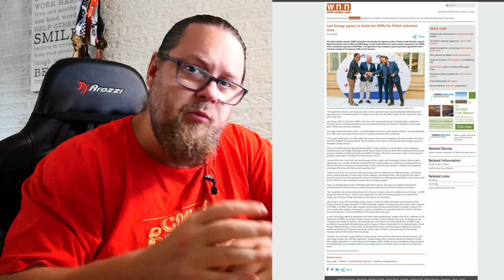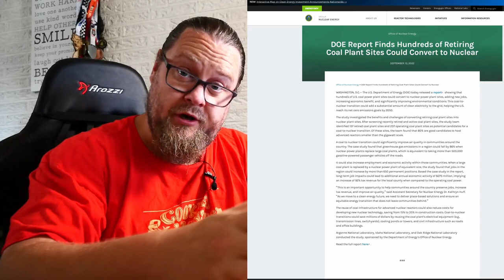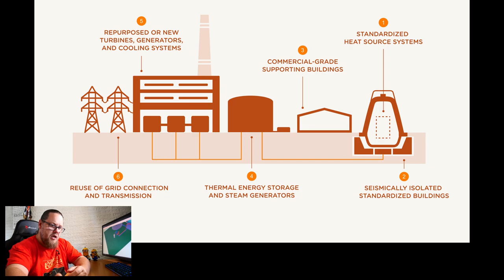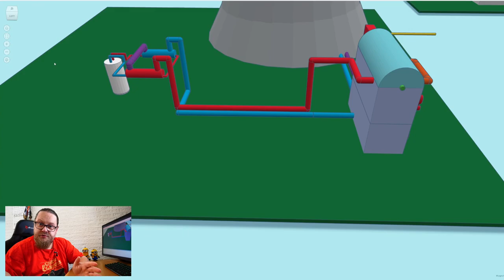Level Up your coal plant by giving it a nuclear reactor!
The United States, Poland, the Czech Republic and Slovakia are all pursuing new nuclear reactors. They also have a lot of old coal plants, that have plenty of service life left in them. According to TerraPraxis, many of these can be retrofitted with Nuclear Reactors, giving the plants and the communities that rely on them a new lease in life.